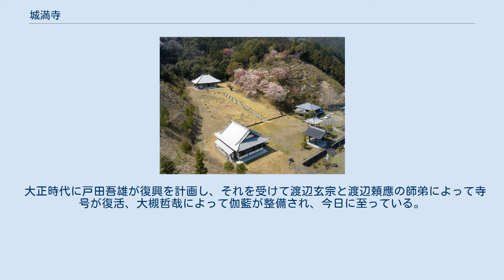城満寺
城満寺（じょうまんじ）は、徳島県海部郡海陽町吉田にある曹洞宗の寺院。
 1295年（永仁3年）に曹洞宗の太祖、瑩山紹瑾により開山される。
曹洞宗で9番目に古い寺院であり、四国では最古の禅寺である。
 城満寺が付近の文化に与えた影響は大きく、付近には四国に数少ない曹洞宗の寺院が散在し、また城満寺の裏手の山は「禅僧山」と呼ばれ、瑩山紹瑾の弟子たちが入って座禅修行に励んだという伝説が受け継がれている。
 禅僧山に生育する巨大な杉は「禅僧杉」と呼ばれ、座禅をする禅僧になぞらえられて珍重されている。
 1295年（永仁3年）、海部郡司が開基となり、瑩山紹瑾を招いて居城の吉田城下に城満寺を開いた。
瑩山紹瑾は当時28歳であり、金沢の大乗寺に住して師の徹通義介のもとで修行していたが、この時に招請されて城満寺開山となった。
瑩山紹瑾は後に曹洞宗太祖となる。
城満寺に入寺した際、瑩山紹瑾により、随行した眼可鉄鏡ら5名が戒を授けられた。
 鎌倉時代から室町時代にかけての城満寺の歴史は詳らかではないが、1575年に長宗我部元親の進攻による戦火に遭って焼失し、その後大正年間まで復興されなかった。
 大正時代に戸田吾雄が復興を計画し、それを受けて渡辺玄宗と渡辺頼應の師弟によって寺号が復活、大槻哲哉によって伽藍が整備され、今日に至っている。